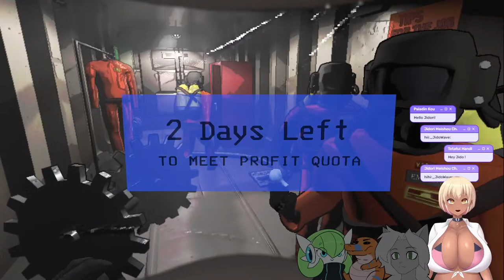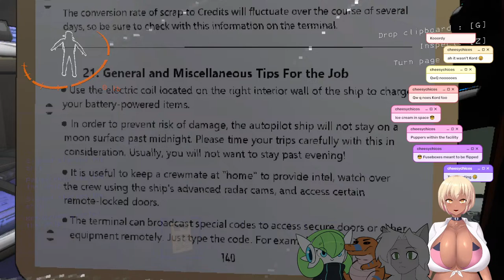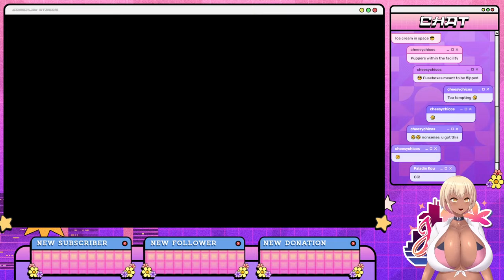Jidori - LEthal Company tm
00:00 Laggy Baldur's gate
41:23 Lethal Company

Looting a minecrafted nerd's magic vault in space

⳾*⑅❀⑅*⳾ RULES ⳾*⑅❀⑅*⳾

1. Please be respectful towards others
2. Don't bring up controversial topics
3. Keep backseating to a minimum or when requested
4. No spam, if you see any ignore and block
5. No RPing in chat, a joke or two is fine but don't spam roleplay
6. No spoilers!
7. Have fun!!